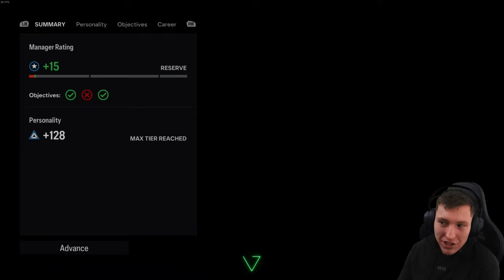THE GREAT WALL OF BARCELONA... 🧱💪 | FC 24 My Player Realistic Career Mode #48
Mods Used:
Upload Schedule (English Times BST)
Monday
Tuesday
-- Iversen Player Career Mode Episode (12 BST)
Wednesday
Thursday
-- Nothing
Friday
-- New Player Career Mode Series Episode (12 BST)
Saturday
Sunday
-- Southampton Football Manager 2024 Episode (12 BST)